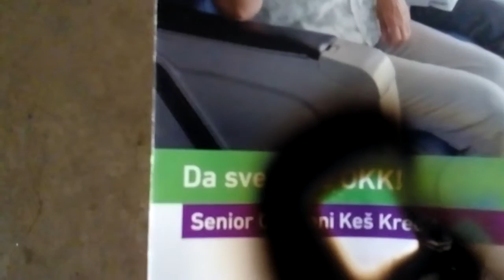OTP GROUP Voban vélemény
otp bank,OTP GROUP,OTP MAGYARORSZAG,FLAMMAT,flammat,Vojvođanska banka,